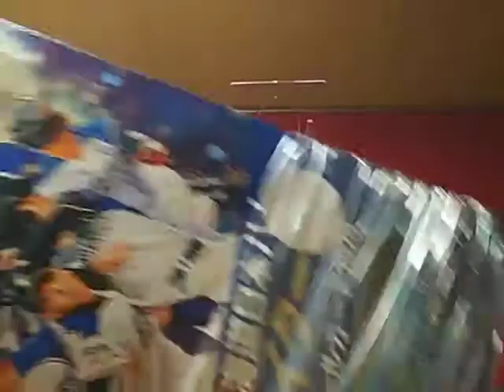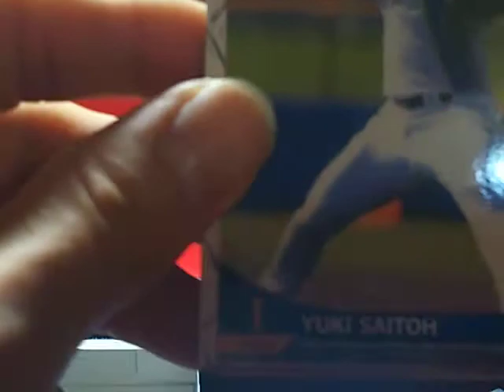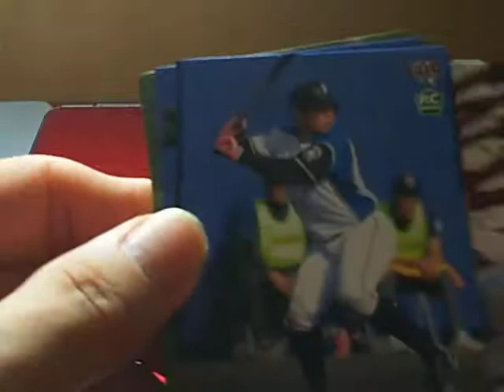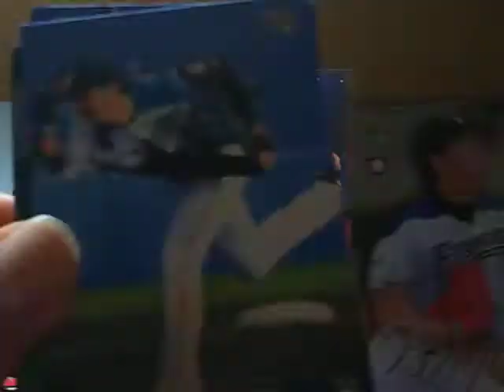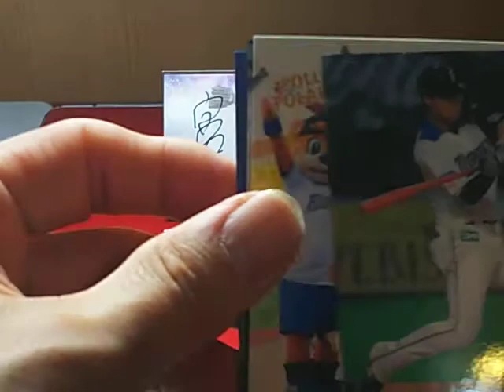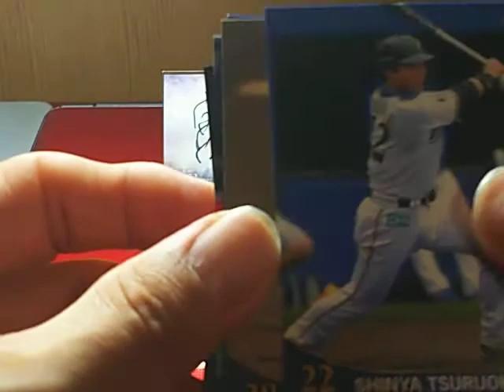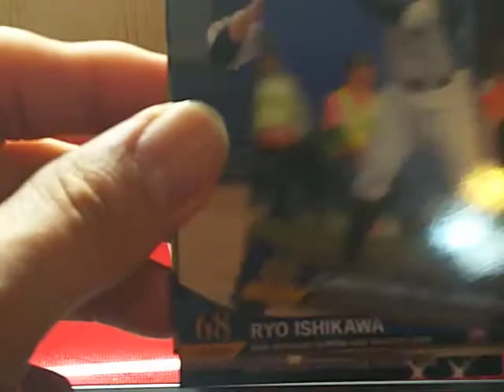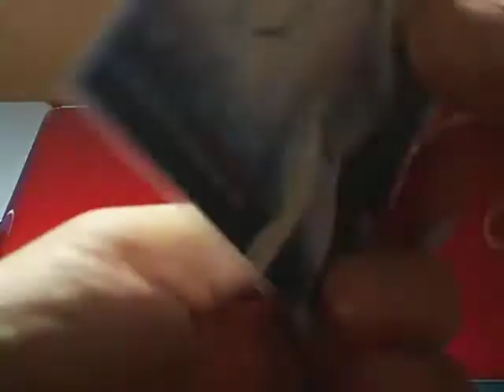BBM2020 北海道日本ハムファイターズ未開封ボックスの結果1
大阪のカードショッピングで購入したBBM2020 北海道日本ハムファイターズ1BOXです。
スペシャルインサートカード1枚とインサートカード1枚入っていました。